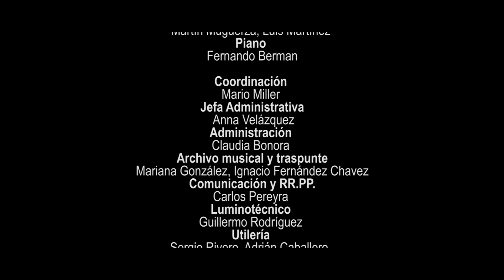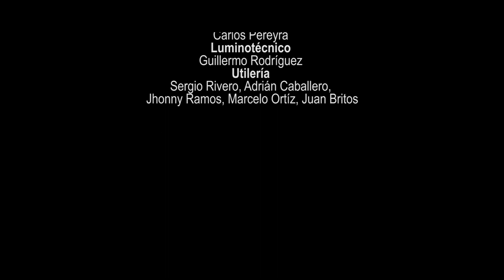BELLA CIAO - Canción Popular Italiana - Himno de la Resistencia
Iniciando su Temporada Virtual 2022 la Banda Sinfónica de Montevideo en conjunto con el Instituto Italiano de Cultura en Montevideo y la Sala Verdi se suma a la conmemoración del 77 aniversario de la liberación de Italia el 25 de abril de 1945, interpretando Bella Ciao una canción popular Italiana que se transformó en el Himno de la Resistencia y símbolo de la búsqueda de libertad.